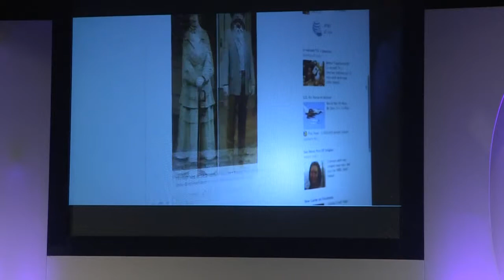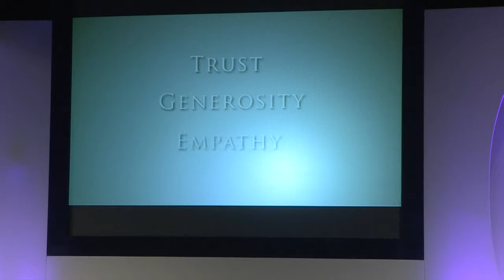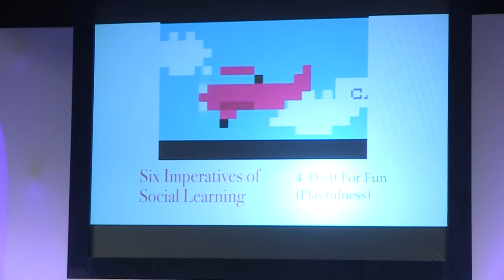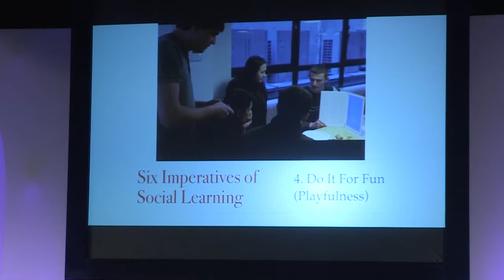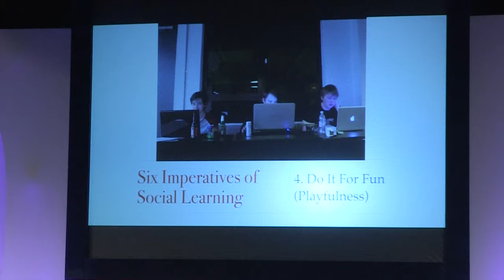Open - how we will work, live and learn in the future David Price OBE LSG2014 Summer Conference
Open - how we will work, live and learn in the future

David Price OBE

A collection of hacktivists, hobbyists and maverick leaders are leading a quiet but unstoppable revolution. They are sharing everything they know, and turning knowledge into action in ways that were unimaginable even a decade ago. Driven by technology, and shaped by common values, going ‘open’ has transformed the way we live. Faced with an irreversible shift in our social lives, it’s not so much a question of if our work places, schools and colleges go open, but when.

In this presentation David Price will:

Draw the connections between engagement, innovation and productivity
Show how when we choose to learn, we learn socially
Identify the characteristics of open learning environments
Challenge, and advise, delegates to go open